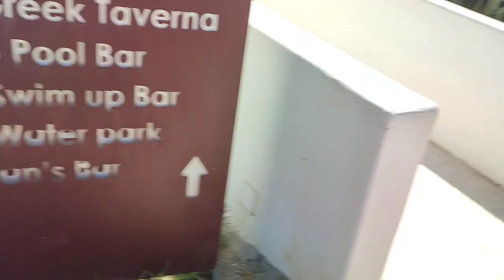"Anyone for the Gym..". We test the Gym machines with a rear end to die for.. Paphos Cyprus..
In this little episode Marika and me go for a walk along the Paphos promanarde sea front and we would like you to come with us.. and Marika discovers some exercise machines on the Paphos sea front.. for some more of our madness why not click and subscribe..